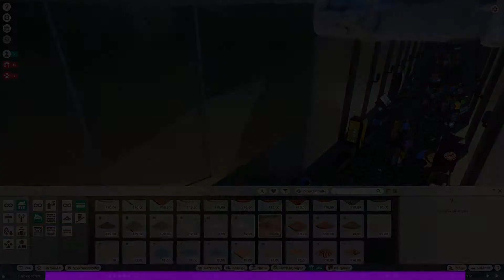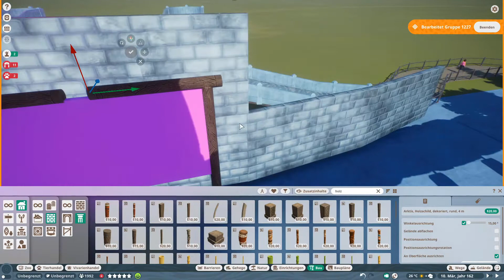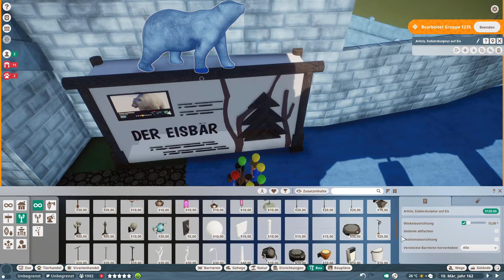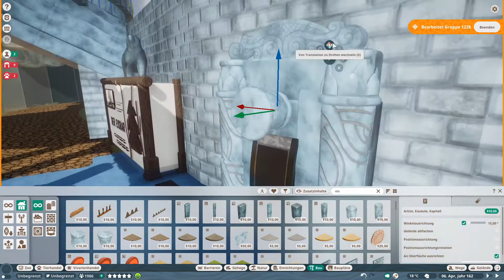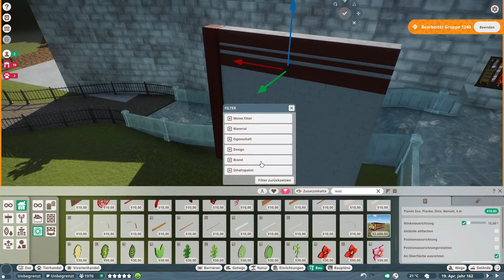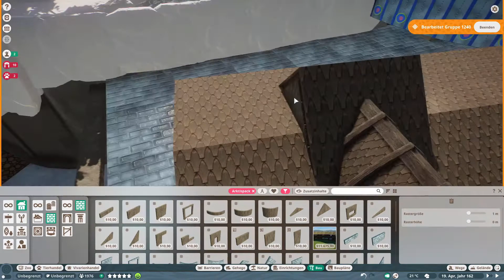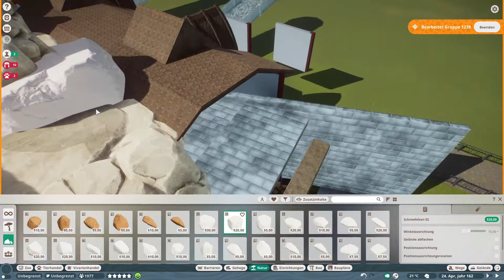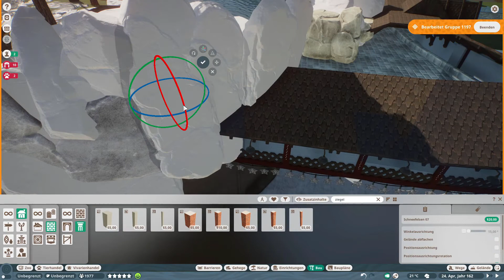Ramsay Zoo 🦋 | Ep36 - Wintertraum 🎄 | Planet Zoo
Ramsay Zoo 🦋 | Ep36 - Wintertraum 🎄 | Planet Zoo | Speed Build

🗨 Hallo Leute. Im heutigen Video wird es winterlich. Ein neuer Abschnitt wir begonnen 😅. Viel Spaß beim Zuschauen. Lasst gerne ein Abo und/oder Like 👍 da. Scheibt in die Kommentare wie euch diese Video gefallen hat.

🗨 Hi, guys. In today's video, things get wintry. A new phase has begun 😅. Have fun watching. Write in the comments how you liked this video.

00:00 Intro
00:12 Speedbuild mit Kommentar
08:33 Speedbuild ohne Kommentar
16:34 Cinematics

                   Ocean View - Patrick Patrikios (YouTube Audio)
                   Moons - Patrick Patrikios (YouTube Audio)
                   Zoom - Vibe Tracks (YouTube Audio)